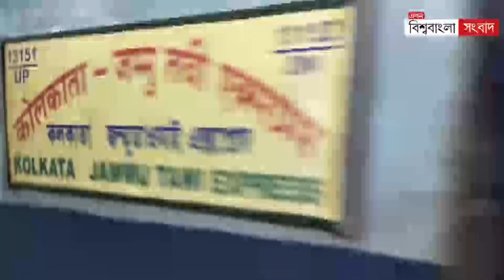কাশ্মীর থেকে 134 জন শ্রমিককে ফিরিয়ে আনা হল বাংলায়। তদারকিতে ছিলেন মেয়র ফিরহাদ হাকিম